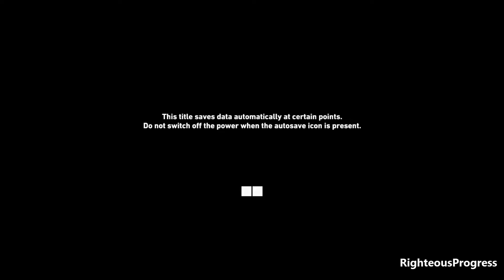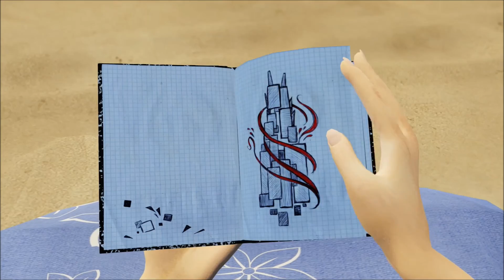Bound Part 1 [PS4] Full HD Walkthrough 1080P No Commentary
Bound [PS4] Full Walkthrough HD No Commentary

Players use dance moves to traverse vast environments filled with platforming challenges in an introspective story that is revealed through powerful metaphor and imagery.

Bound Part 2 Full HD Walkthrough

Google+ RighteousProgress